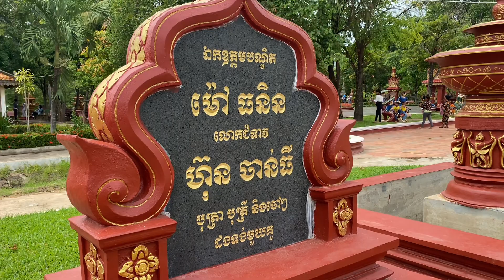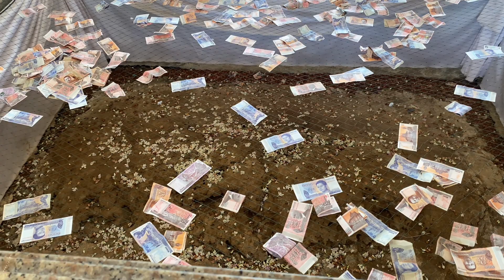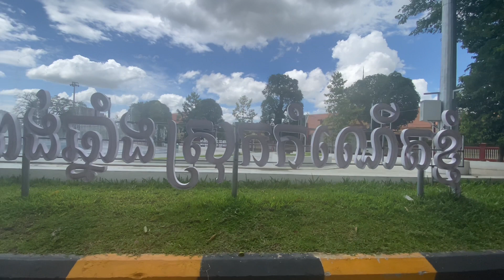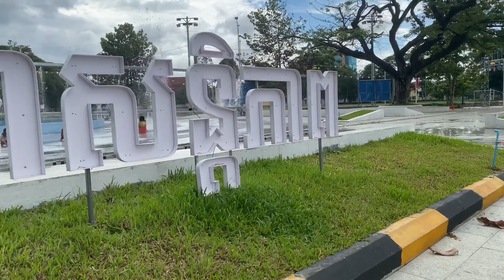Family Travel || Episode 3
It’s third day, on 18th June, 2023. First, we find a small restaurant for breakfast. We buy all avocados and 10kg of rambutan. And then we continue to visit resort historical NeakTa Khlaing Moeung. Next, we go on to visit Kompong Chhnang province and see the Kang Rey Mountain from river. Moreover, we take pictures and videos. We take a ferry from the province to Kompong Leng district to continue to our house(Taingkrassaing, Kompong Thom). Finally, we’re home at 5pm. On the way, we also see someone who sells oranges and we buy them for many too. 😊
I’m very happy. I hope we will have this traveling again. I wish all of us were healthy, safe, stronge, rich, lucky, happy, ….
Bye Bye!! See you later,
Thanks.